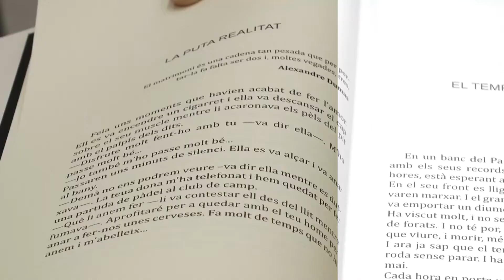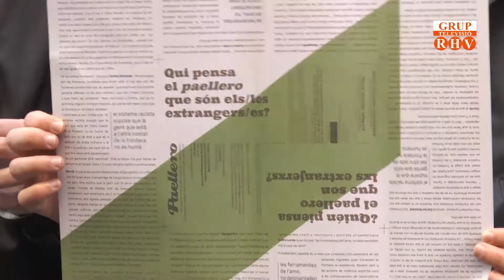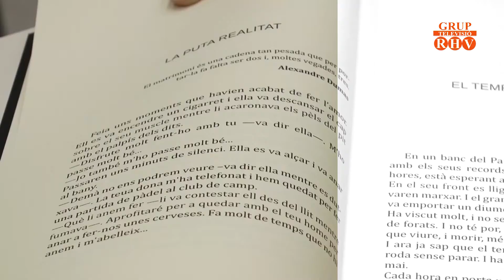2018/ 12/ 19 -Punt Cultural, Biennal l a Mislata, i entrevista Salvador Ausina